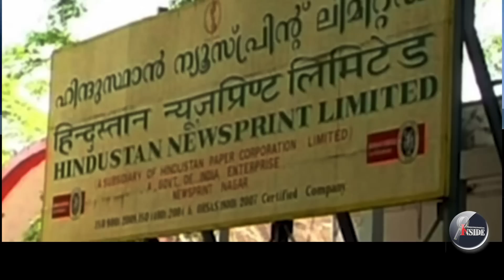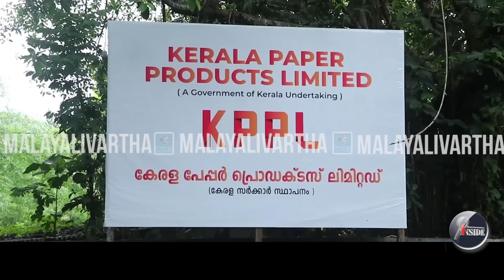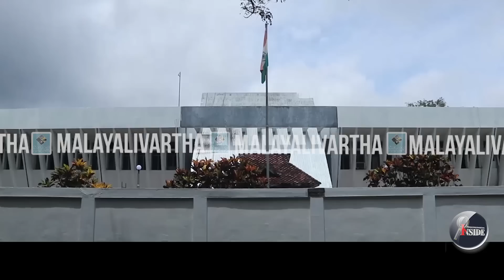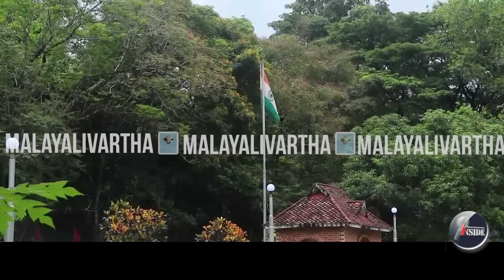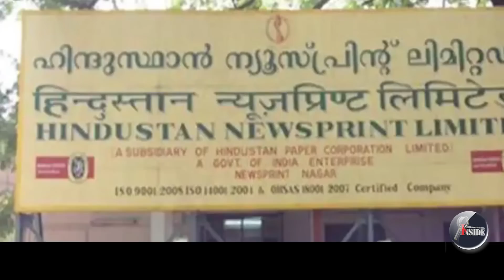Public Sectorഈ സത്യം മലയാളിയെ തളർത്തും..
മോദിയെ തോൽപ്പിച്ച
പിണറായിയുടെ കഥ.